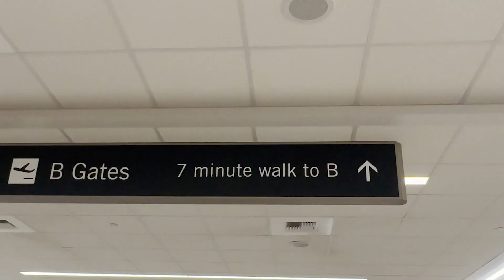BACK BEND DRILLS AT HOME?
Coming home from Utah, and decided to do some at home drills!